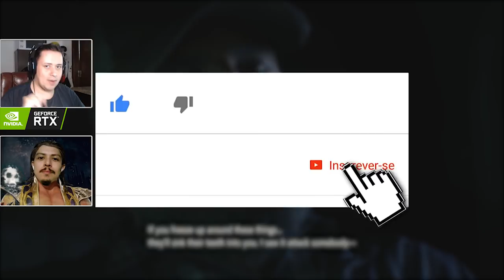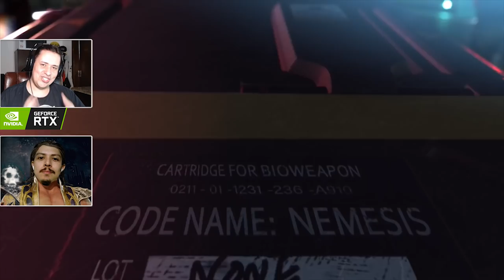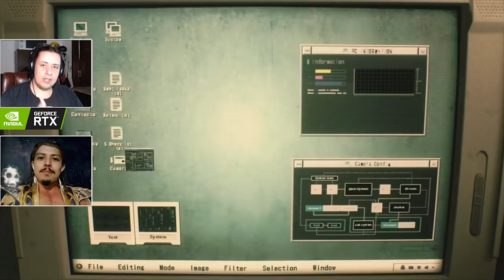RESIDENT EVIL 3 REMAKE REVELADO! VEJA DETALHES E TEORIAS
Hoje comentamos sobre os detalhes do anúncio oficial de Resident Evil 3 Remake e teorizamos sobre alguns ponto bem legais.

Nosso PC Gamer:
Microfone: HYPERX QuadCast
SSD: TeamGroup T-Force Delta 500gb
VGA: NVIDIA GeForce RTX 2060
Fonte: Corsair TX850 W
Proc: Intel Core i7 4790k 4.0Ghz